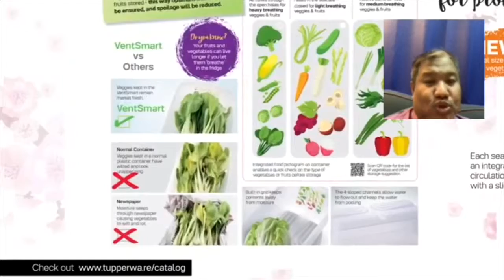Promo Tupperware 2019